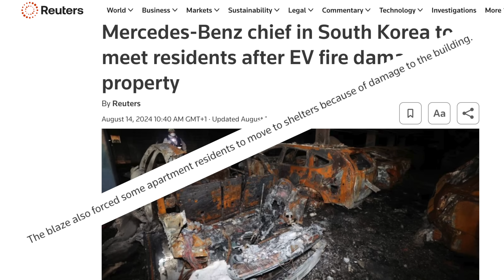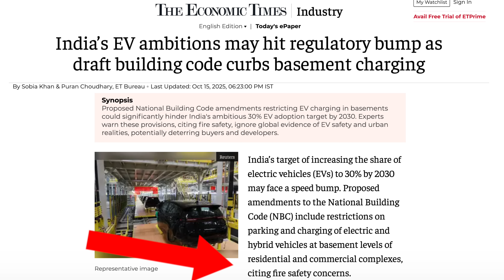EV Fires, Aging EV Batteries: More Faults, More Fires, More Fear 🔥🚗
Aging EV Batteries: More Faults, More Fires, More Fear 🔥🚗